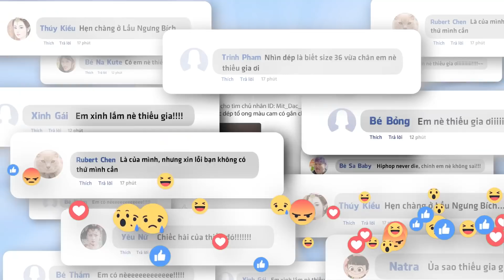KHI LỌ LEM MÊ CHƠI GAME - PHIM NGẮN | MISTHY, BRIAN TRAN, CUONG KIDO, LONGC, MAZK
Đã mê game rồi thì Lọ Lem hay Bạch Tuyết gì cũng cày rank, đấu giải bất chấp hết! Hi vọng mọi người sẽ thích món quà bất ngờ này của tui nha. Nhớ cày view phụ bé nha Mít Con ơiiiiii!